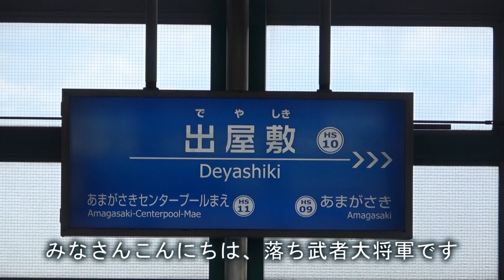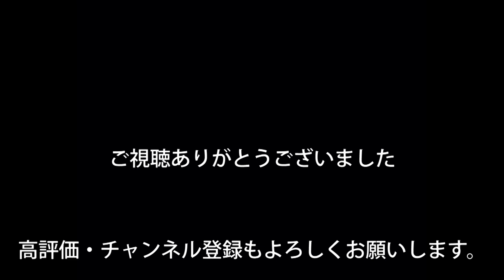【阪神電車】出屋敷駅を通過する電車を撮影してきた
今回は阪神本線の出屋敷駅に行って来ました。
急行、快速急行、特急、直通特急が通過します。
主のコメント：またいいスポット見つけた(｀・ω・´)